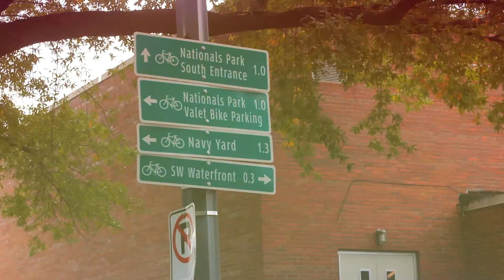Capital Eats with Tracey Holloway (Trailer)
Check out the intro for the Capital Eats with Tracey Holloway. Filmed on location in Washington, DC. This is the pilot show and we hope it gets picked up by the Food Network.